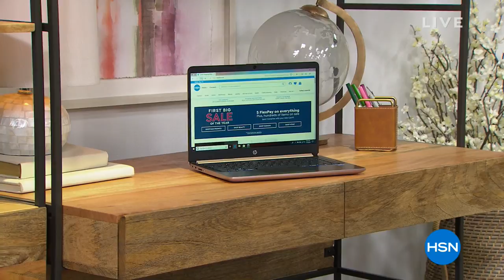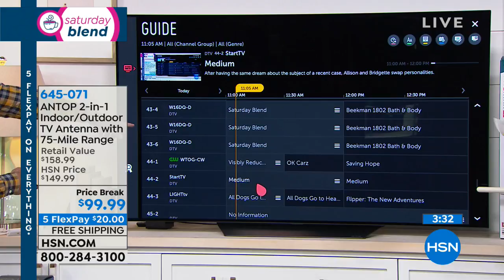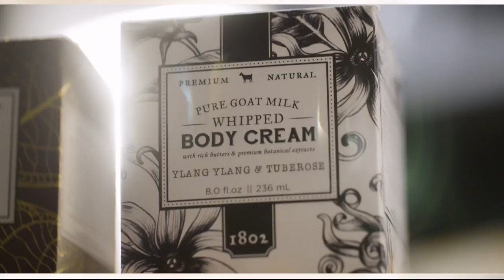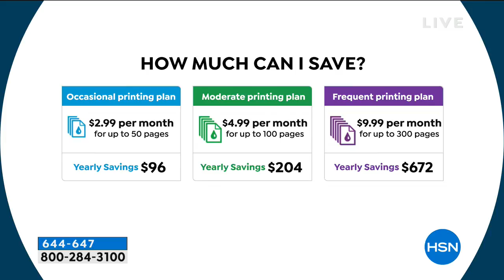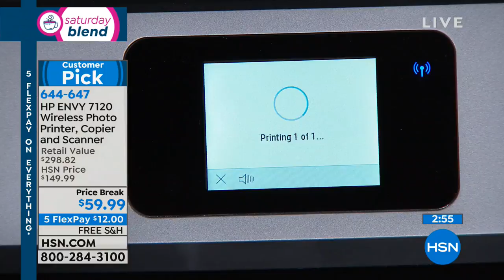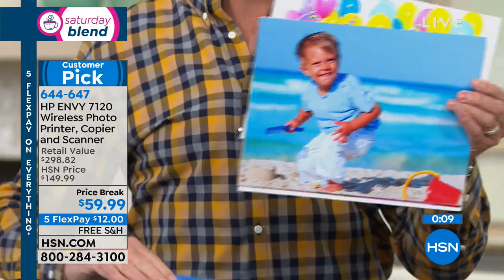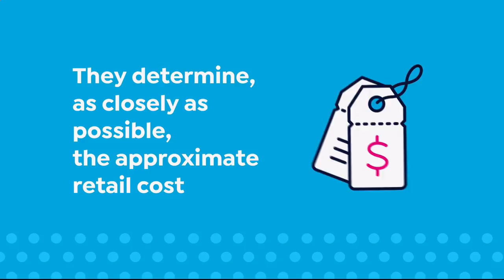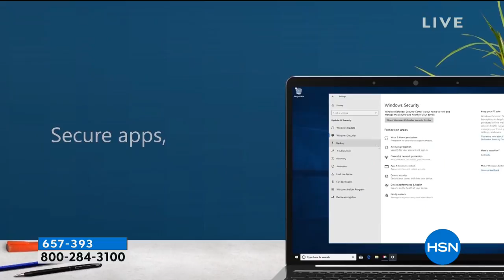HSN | Saturday Blend 01.19.2019 - 11 AM